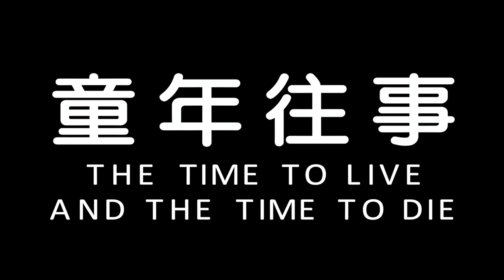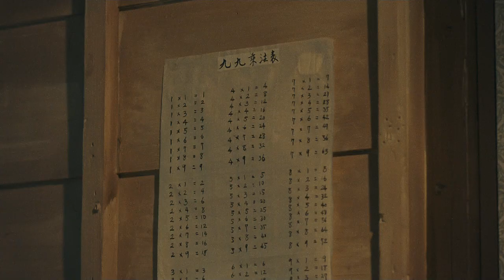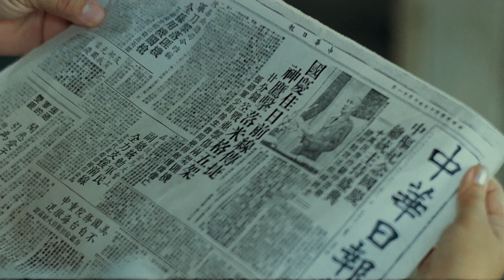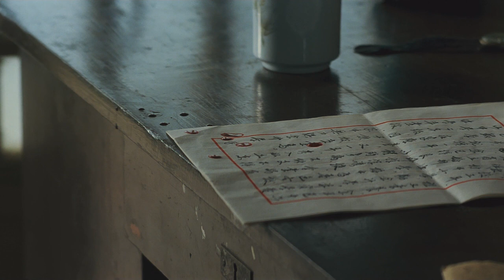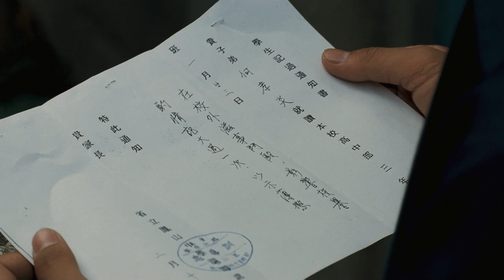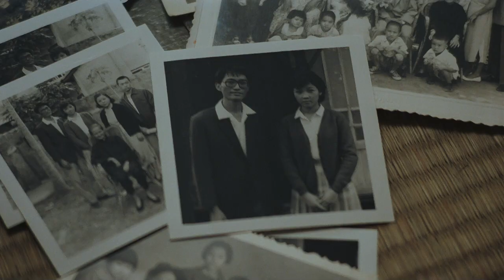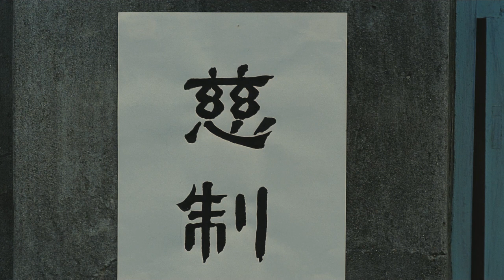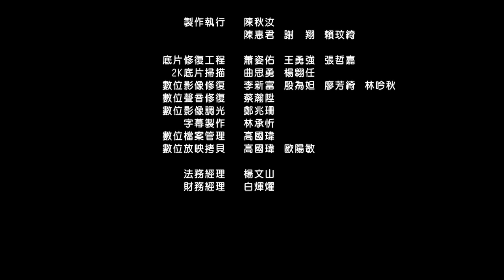Um Tempo para Viver, um Tempo para Morrer (童年往事, 1985) - Filme Completo Legendado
Um Tempo para Viver, um Tempo para Morrer (童年往事; The Time to Live and the time to Die, 1985)
Direção: Hou Hsiao-Hsien
Elenco: Yu An-Shun, Tang Ru-Yun, Mei Fang

Sinopse: O filme acompanha a rotina de uma família chinesa vivendo em Taiwan entre as décadas de 40 e 60 através dos olhos de Ah-Ha, um dos filhos do meio.

O sexto longa-metragem do aclamado cineasta Hou Hsiao-Hsien é um dos mais importantes em sua filmografia não apenas por ditar o tom que seus trabalhos viriam ter até meados dos anos 90, mas também por ser um de seus projetos mais pessoais. "Um Tempo para Viver, um Tempo para Morrer" é uma espécie de semi-autobiografia - seu roteiro foi inspirado pela própria história da família do diretor, que, inclusive, abre o filme com uma breve narração. Apesar disso, porém, Hsiao nunca deixa que a nostalgia barata transforme a recriação de suas memórias em sentimentalismo barato. Pelo contrário; o olhar aqui é direto, contido, solene, e, ainda assim, cheio de beleza e verdade.